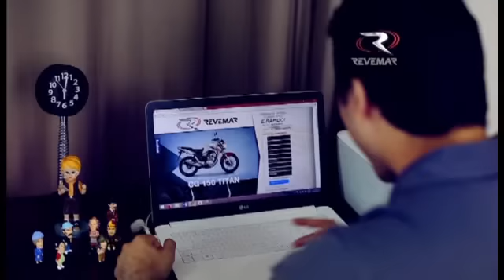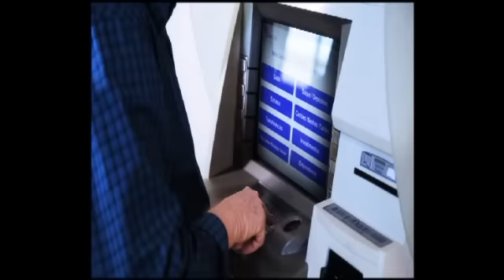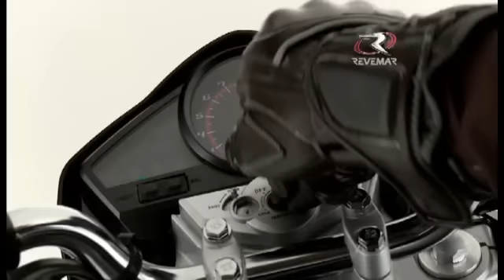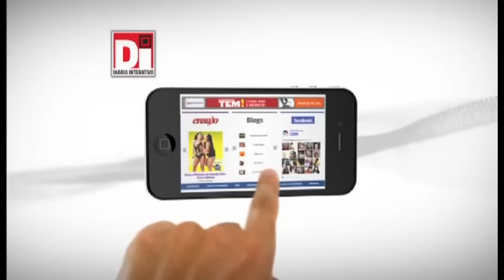Bola na Torre (11-10)